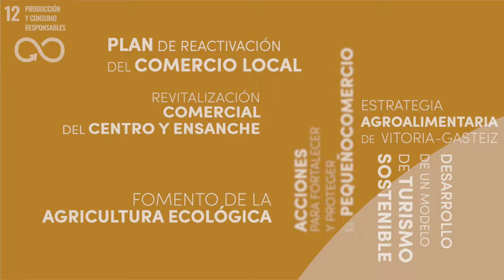Producción y consumo responsable - ODS 12 en la ciudad – Agenda Vitoria-Gasteiz 2030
Los 17 ODS – OBJETIVOS DE DESARROLLO SOSTENIBLE están impulsados por la ONU y son la hoja de ruta para erradicar la pobreza y favorecer un desarrollo sostenible e igualitario a nivel mundial. En Vitoria-Gasteiz se están aplicando a través de la Agenda Urbana: Vitoria-Gasteiz 2030

¿Pero, cómo impactamos en la consecución de los ODS desde nuestro municipio?

UN EJEMPLO: ODS 12 Producción y consumo responsable

GARAPEN JASANGARRIRAKO 17 HELBURUAK bultzatzen ditu, ibilbide-orri bat osatzen dutenak mundu-mailan pobrezia desagerrarazteko eta berdintasunezko garapen jasangarri bat ahalbidetzeko. Gasteizen, Agendaren bitartez aplikatzen ari dira

Nolanahi ere, zer egiten dugu gure udalerritik, helburuak lortzeko bidean inpaktua eragiteko?

ADIBIDEZ: hamabigarren helburua: Ekoizpen eta kontsumo arduratsuak.